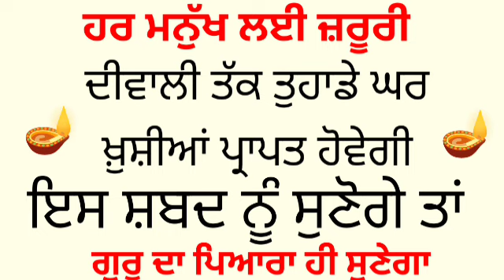ਦੀਵਾਲੀ ਤੱਕ ਤੁਹਾਡੇ ਘਰ ਖੁਸ਼ੀਆਂ ਪ੍ਰਾਪਤ ਹੋਵੇਗੀ ਇਸ ਸ਼ਬਦ ਨੂੰ ਸੁਣੋਗੇ ਤਾਂ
ਵਾਹਿਗੁਰੂ ਜੀ ਕਾ ਖ਼ਾਲਸਾ ਵਾਹਿਗੁਰੂ ਜੀ ਕੀ ਫ਼ਤਹਿ ਸਾਰੀਆਂ ਸੰਗਤਾਂ ਨੂੰ ਬੇਨਤੀ ਹੈ ਕੀ new audios ਅੱਪਲੋਡ ਕਰ ਦਿੱਤੀ ਗਈ ਹੈ ਜਲਦ ਤੋਂ ਜਲਦ ਆਡੀਓ ਸ਼ੇਅਰ ਕਰਦੋ
ਹਰ ਮਨੁੱਖ ਲਈ ਜਰੂਰੀ